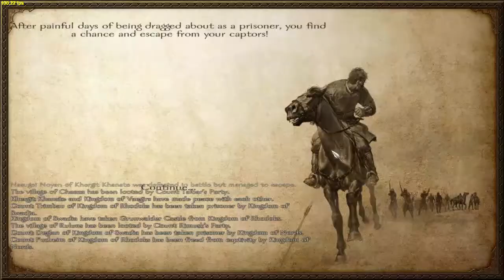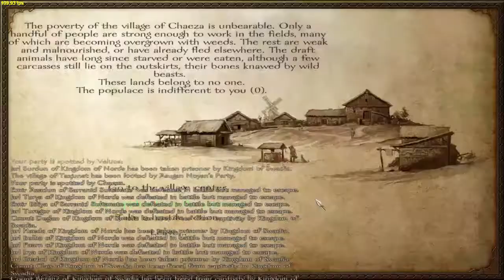Cum sa iti pierzi armata in 23 de minute. Mount&Blade Warband